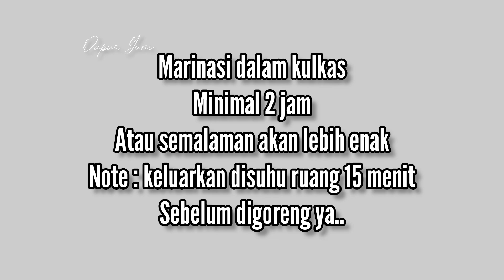Rempahnya kerasa banget !! Resep ayam goreng berempah khas Malaysia .. WAJIB COBA NIH !!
Bahan :

Ayam 1200 gr
Bwg putih 6
Bwg merah 6
Jahe 3 ruas
Lengkuas
Kunyit 2 ruas
Sereh 6
Ketumbar bubuk 1 sdm
Bubuk cabe 1 sdm
Bubuk jintan 1 sdm
Bubuk kari 1 sdm
Garam,kaldu ayam secukupnya
Daun kari secukupnya
Tepung jagung 1 sdm